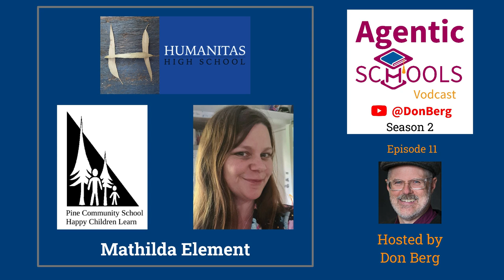Conflict Mapping and Democratic Decision Making - Mathilda Element - Pine Community School- S2E12x4